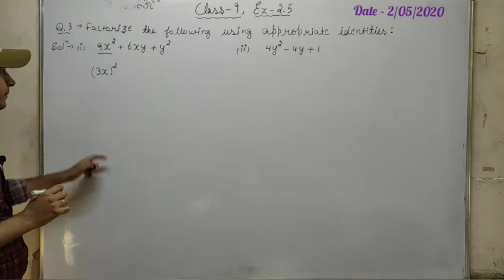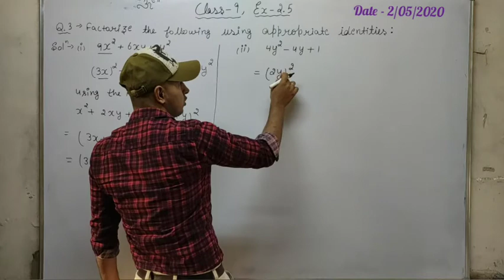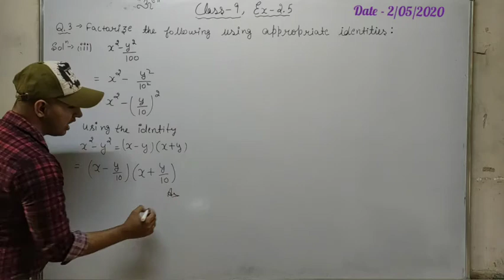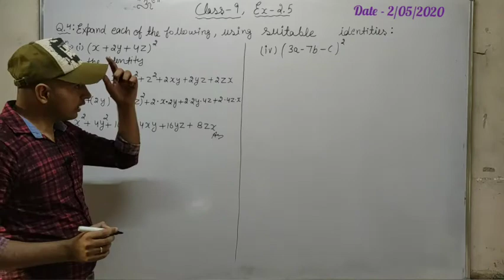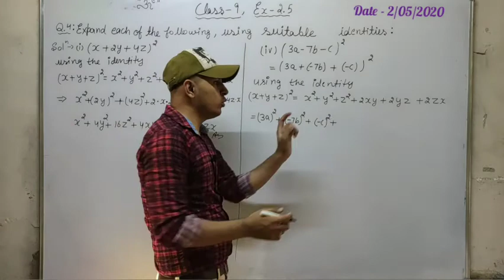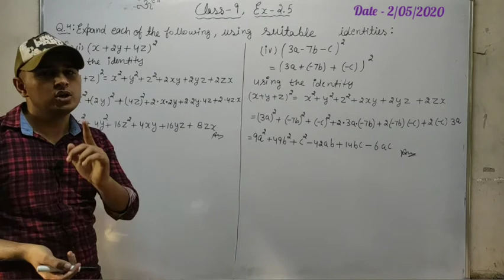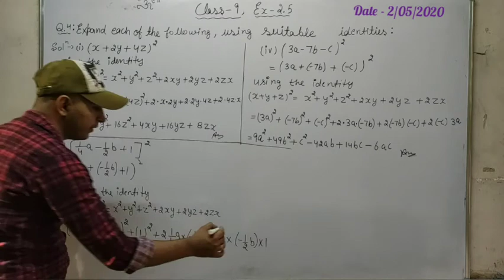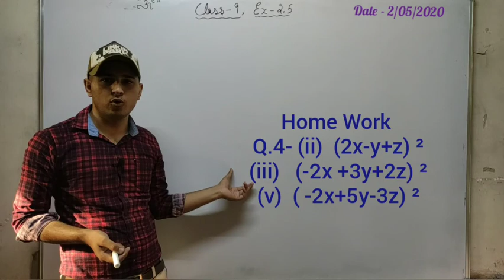Class 9 maths, ch-2, Ex-2.5, Ques-3, 4 NCERT by Amit Kumar